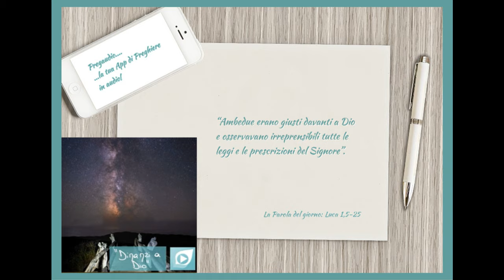Vangelo del 19 Dicembre 2023: Luca 1,5-25 con il commento di don Franco Mastrolonardo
Al tempo di Erode, re della Giudea, vi era un sacerdote di nome Zaccarìa, della classe di Abìa, che aveva in moglie una discendente di Aronne, di nome Elisabetta. Ambedue erano giusti davanti a Dio e osservavano irreprensibili tutte le leggi e le prescrizioni del Signore. Essi non avevano figli, perché Elisabetta era sterile e tutti e due erano avanti negli anni.
Avvenne che, mentre Zaccarìa svolgeva le sue funzioni sacerdotali davanti al Signore durante il turno della sua classe, gli toccò in sorte, secondo l'usanza del servizio sacerdotale, di entrare nel tempio del Signore per fare l'offerta dell'incenso.
Fuori, tutta l'assemblea del popolo stava pregando nell'ora dell'incenso. Apparve a lui un angelo del Signore, ritto alla destra dell'altare dell'incenso. Quando lo vide, Zaccarìa si turbò e fu preso da timore. Ma l'angelo gli disse: «Non temere, Zaccarìa, la tua preghiera è stata esaudita e tua moglie Elisabetta ti darà un figlio, e tu lo chiamerai Giovanni. Avrai gioia ed esultanza, e molti si rallegreranno della sua nascita, perché egli sarà grande davanti al Signore; non berrà vino né bevande inebrianti, sarà colmato di Spirito Santo fin dal seno di sua madre e ricondurrà molti figli d'Israele al Signore loro Dio. Egli camminerà innanzi a lui con lo spirito e la potenza di Elìa, per ricondurre i cuori dei padri verso i figli e i ribelli alla saggezza dei giusti e preparare al Signore un popolo ben disposto».
Zaccarìa disse all'angelo: «Come potrò mai conoscere questo? Io sono vecchio e mia moglie è avanti negli anni». L'angelo gli rispose: «Io sono Gabriele, che sto dinanzi a Dio e sono stato mandato a parlarti e a portarti questo lieto annuncio. Ed ecco, tu sarai muto e non potrai parlare fino al giorno in cui queste cose avverranno, perché non hai creduto alle mie parole, che si compiranno a loro tempo».
Intanto il popolo stava in attesa di Zaccarìa, e si meravigliava per il suo indugiare nel tempio. Quando poi uscì e non poteva parlare loro, capirono che nel tempio aveva avuto una visione. Faceva loro dei cenni e restava muto.
Compiuti i giorni del suo servizio, tornò a casa. Dopo quei giorni Elisabetta, sua moglie, concepì e si tenne nascosta per cinque mesi e diceva: «Ecco che cosa ha fatto per me il Signore, nei giorni in cui si è degnato di togliere la mia vergogna fra gli uomini».